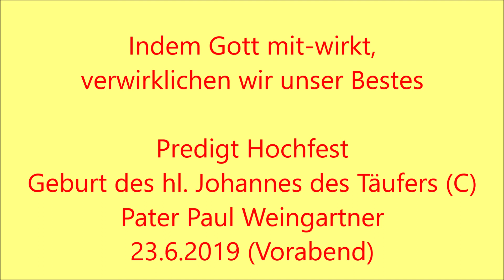"Indem Gott mit-wirkt, verwirklichen wir unser Bestes" - Predigt Geburt des hl. Johannes des Täufers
"Indem Gott mit-wirkt, verwirklichen wir unser Bestes" - Predigt zum Hochfest der Geburt des hl. Johannes des Täufers (C), Vorabend, von Pater Paul Weingartner in der Karmelitenkirche Linz am 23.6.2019.